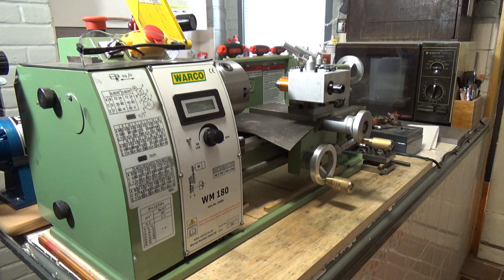Modern Mechanical Tech - Toolpost Drill Adaptor for the Warco WM 180 Lathe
A Toolpost Drill Adaptor which i recently made for my Warco WM 180 Lathe.

6mm Grip Handle Mini Chuck -

Universal Mini Clamp On Bench Drill Holder